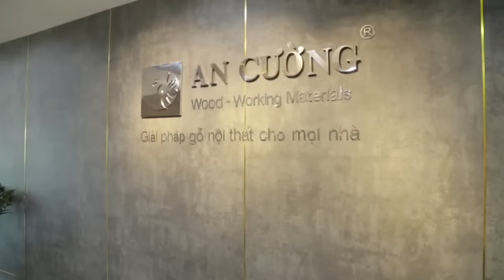Malloca l Showroom Nhượng Quyền Tại Phan Thiết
Nối tiếp thành công của hàng loạt Showroom thiết bị bếp cao cấp Malloca tại các thành phố lớn, Malloca đã đầu tư mạnh mẽ và nhân rộng chuỗi hệ thống showroom trên toàn quốc nhằm gia tăng sự hiện diện của mô hình hiệu quả này, cũng như đưa các giải pháp tối ưu về nội thất cho các khách hàng.

Mở đầu cho chuỗi Showroom nhượng quyền được ra mắt năm 2019, Phan Thiết One-Stop Shopping Center chính thức đi vào hoạt động vào ngày 6/4/2019 và là Showroom One-Stop Shopping Center đầu tiên tại Tỉnh Bình Thuận với sự đầu tư của công ty Công ty TNHH TMDV Mỹ Nhật.

Tại đây Quý khách hàng sẽ thỏa sức tham quan và trải nghiệm trong không gian rộng hơn 800m2, với hàng ngàn sự kết hợp của giải pháp về gỗ công nghiệp An Cường, thiết bị bếp cao cấp Malloca và nội thất theo phong cách Bắc Âu AConcept được ứng dụng thực tế trong một căn hộ cao cấp.

Malloca - Smart kitchen - Smart Life

🏠Showroom HCM: 279 Nguyễn Văn Trỗi, Phường 10, Quận Phú Nhuận
🏠Showroom Hà Nội: 10 Chương Dương Độ, Phường Chương Dương, Quận Hoàn Kiếm
🏠Showroom Đà Nẵng: 211 Nguyễn Văn Linh, Phường Vĩnh Trung, Quận Thanh Khê